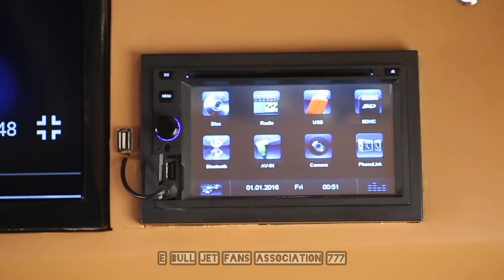ഇ ബുൾ ജെറ്റ് 60 ലക്ഷം മുടക്കി പുതിയ കാരവൻ വാങ്ങി